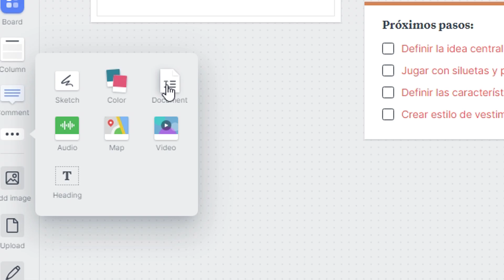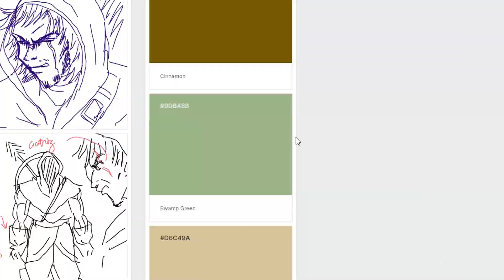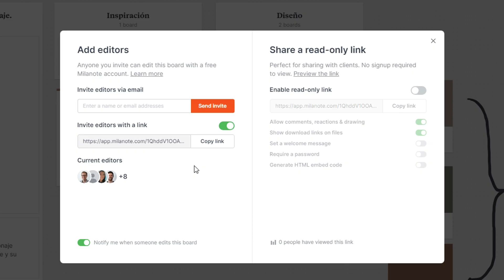ARTISTA de HORROR pinta libro de COLOREAR para NIÑOS | POKEMÓN !